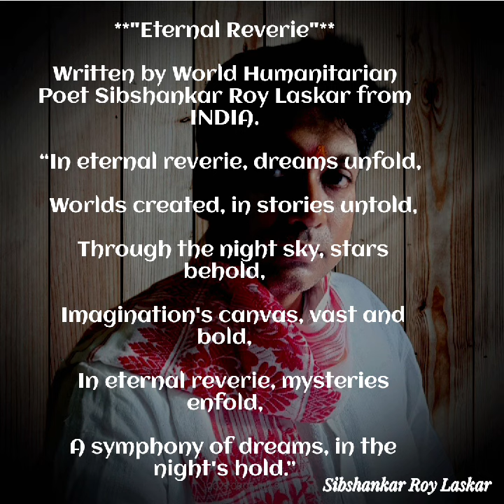"ETERNAL REVERIE,"SIBSHANKAR ROY LASKAR WORLD'S HUMANITARIAN POET,@NobelPrize#viral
Dedicated to promoting peace, justice, and social equality, Sibshankar's creative endeavors resonate with the universal quest for understanding and empathy. His nomination for the Nobel Prize in Literature is a testament to his unparalleled talent and unwavering dedication to using art as a catalyst for positive change.